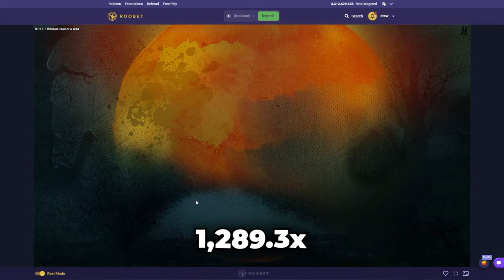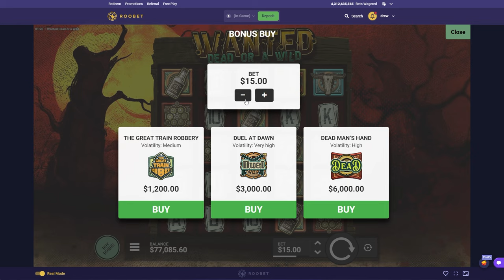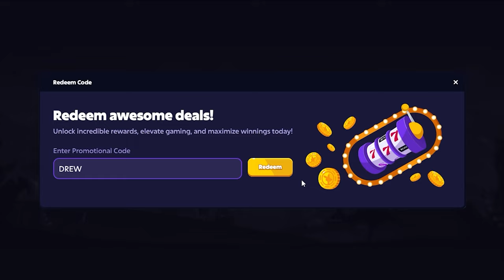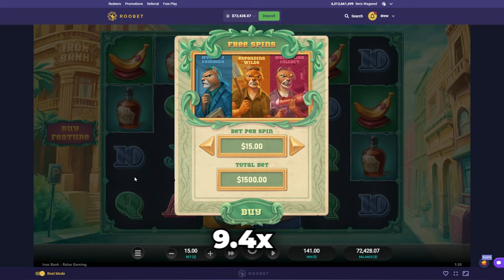I WENT HUGE across TONS of SLOTS!! (1000x+ WIN)